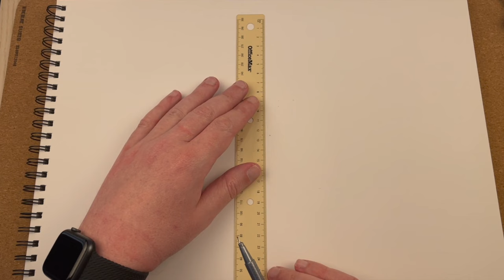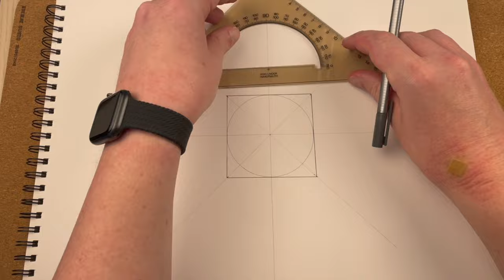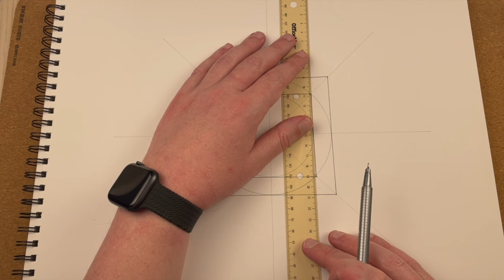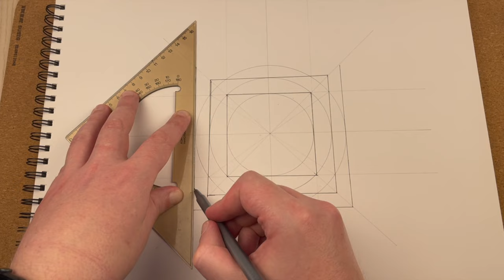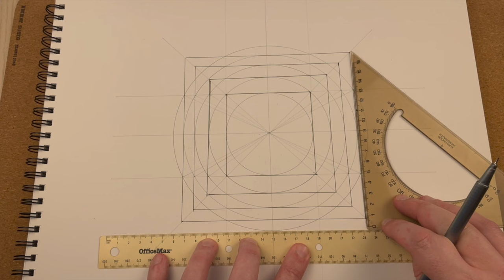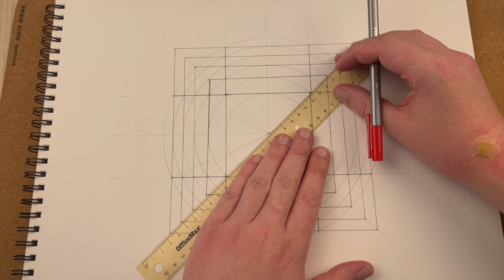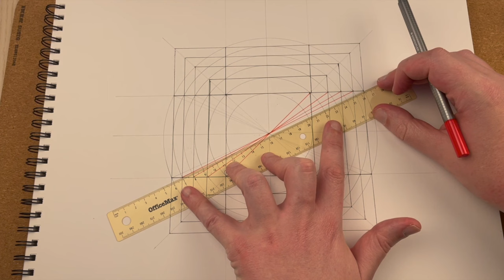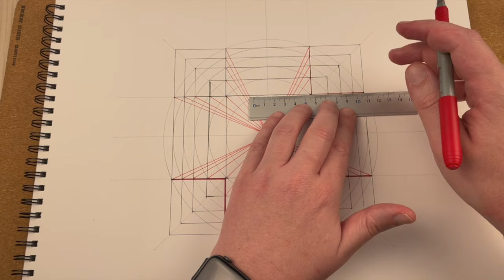The Maltese Cross - Sacred Metrology Origin - ASMR Drawing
The Maltese Cross emerges from the geometry that many ancient metric systems were based on.